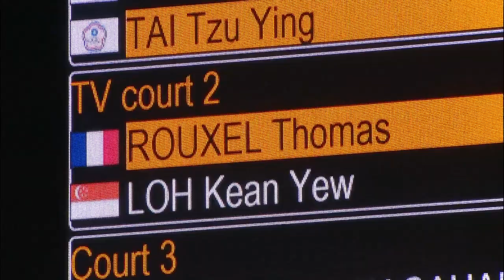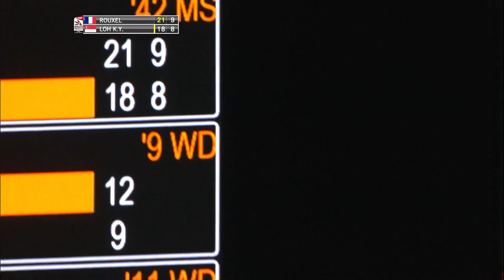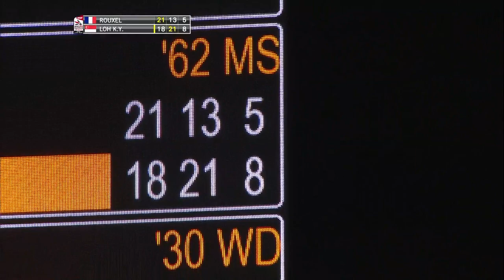R32 | MS | Thomas ROUXEL (FRA) vs. LOH Kean Yew (SGP) | BWF 2019